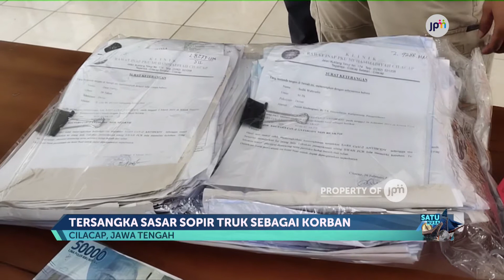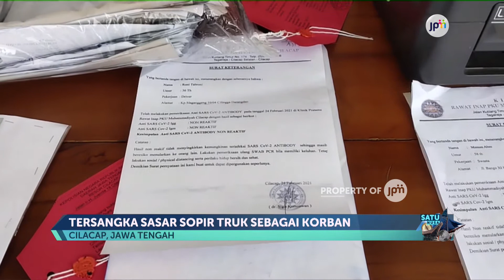Polres Cilacap Tangkap Pelaku Pembuat Surat Bebas Covid-19 Palsu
Polisi menangkap komplotan pembuat surat bebas covid-19 palsu yang kerap beraksi di area pelabuhan Tanjung Intan, Cilacap. Para pelaku menyasar sopir truk yang ingin masuk area Pelabuhan Intan, Cilacap.